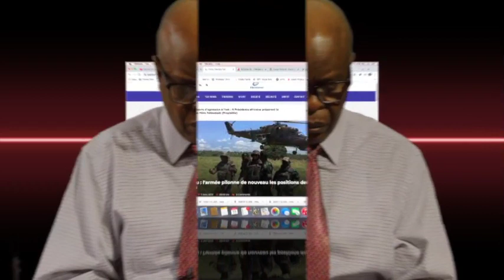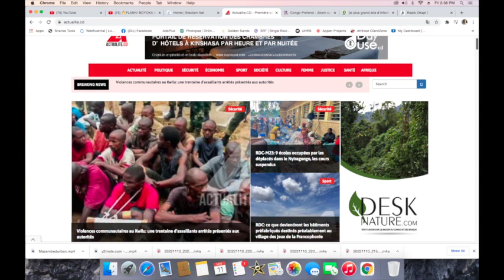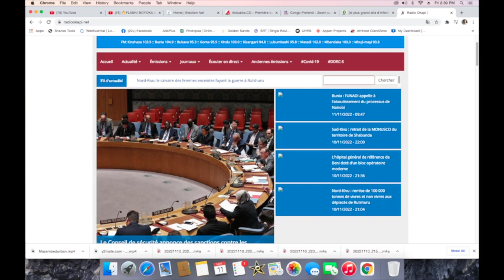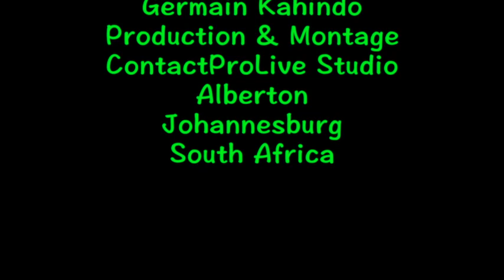CONTACTPROLIVE 11.11.22 METTRE FIN A DES GURRES ET VIOLENCE VOICI LE PLAN DE SORTIE GLOBALE